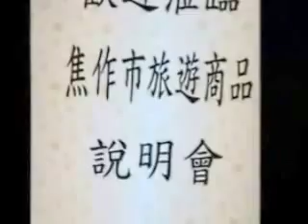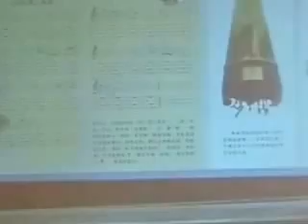志洋旅行社舉辦河南省焦作旅遊台灣宣傳促銷產品說明會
焦作市長孫立坤致詞